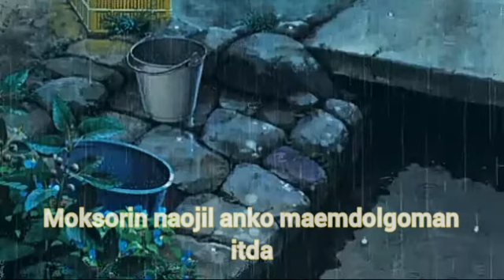Abyss by Jin but it's raining..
Love you

Kim seokjin
BTS
Bangtan boys
Aesthetic
Lyrics
Abyss
Bts festa
Rm
Suga
Jin
Jhope
Jimin
V
Jungkook
Soft chill music
Raining
Abyss lyrics
Abyss aesthetic

방탄소년단